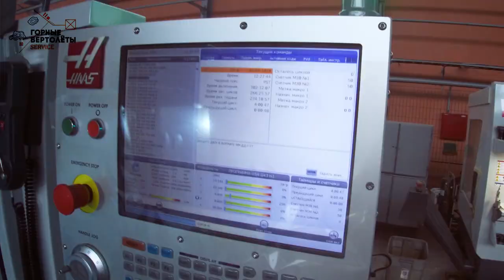Горные Вертолеты, капитальный ремонт вертолетов Ми-24, Ми-8АМТ, Ми-2, Ми-8МТВ-1, продажа АТИ, MRO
Техническое обслуживание и продление ресурсов вертолета является ключевым фактором в эксплуатации воздушных судов (ТОиР). Ремонт авиационного и радиоэлектронного оборудования (АиРЭО) является залогом безопасности полетов, а это — основной фактор избежания авиационных инцидентов.

Группа компаний «Горные Вертолеты» является ЭКСКЛЮЗИВНЫМ поставщиком услуг Оршанского авиаремонтного завода (Республика Беларусь) по организации капитальных ремонтов всех вертолетов Миля и полному циклу технического обслуживания ВС на территории Российской Федерации по отношению к российским эксплуатантам, как гражданской, так и государственной авиации.

Наша команда — это исключительно профессиональные кадры. Также «Горные Вертолеты» сотрудничают с большинством заводов холдинга «Вертолеты России» по вопросам поставки АТИ, капитально-восстановительно ремонта вертолетов (КВР) и капитальных ремонтов, а также выполнения форм периодического технического обслуживания, включая бароскоп.

Группа компаний «Горные Вертолеты» — это международных холдинг компаний. Мы можем поставлять АТИ на территории Российской Федерации, странах СНГ, странах ближнего а дальнего зарубежья.

Также мы организуем капитальный ремонт и техническое обслуживание любой сложности, включая модернизацию вертолета, переделку из типа в тип с сертификацией в любой точке мира вахтовым методом наших инженеров или ремонтом ВС на нашей авиаремонтном заводе на аэродроме Болбасово в Республике Беларусь.

Наша стратегия — качественные ремонты, агрегаты различных категорий, индивидуальный подход для того, чтобы наши заказчики выполняли безопасные полеты с отсутствием дефектов мат части и иных дефектовок, благодаря качественному ремонту и наличию всех, без исключения сертификатов и допусков.

Мы ЭКСКЛЮЗИВНЫЙ партнер одного из самых передовых авиаремонтных предприятий мира — АО «ОАРЗ», который имеет военную лицензию на ремонт военной авиационной техники, а также воздушных судов двойного назначения.

Для заказа качественной и эффективной услуги по капитальному ремонту или поставке агрегатов, свяжитесь с нашими сотрудниками любым удобным для Вас способом и мы выполним вашу задачу в лучшем виде!

Также вышеуказанные услуги актуальны для поставщиков АТИ и заводов, выполняющих ремонты вертолетов.